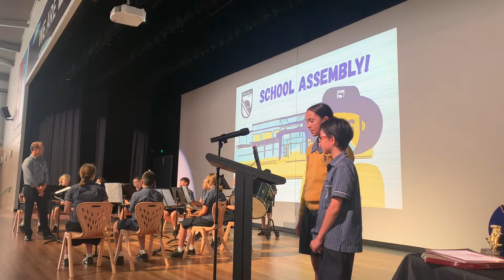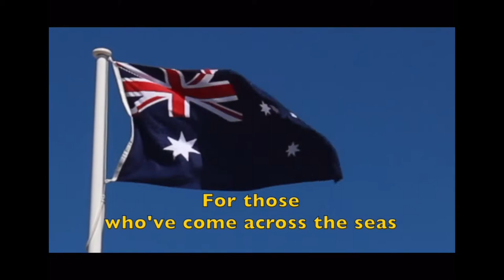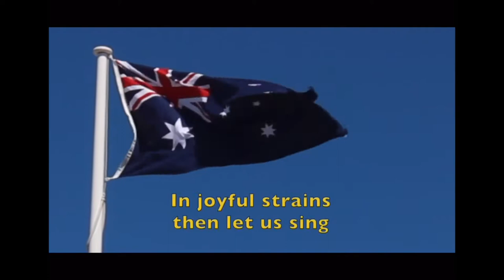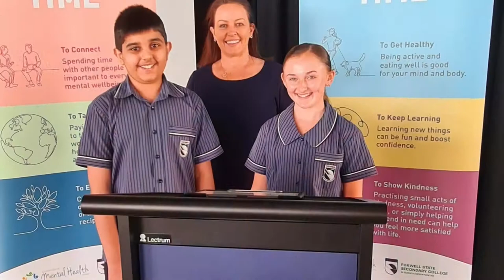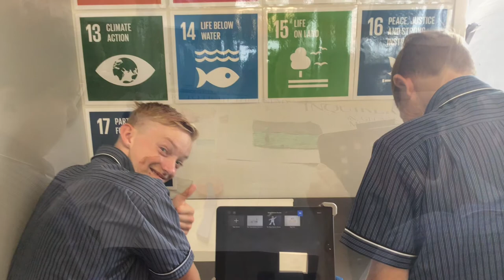Week Four, Term Four 2020 Assembly